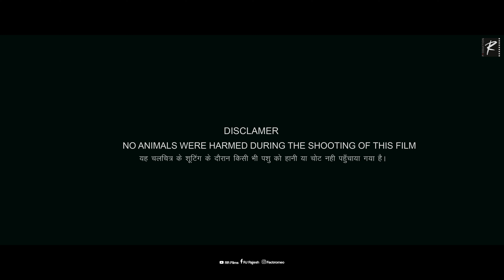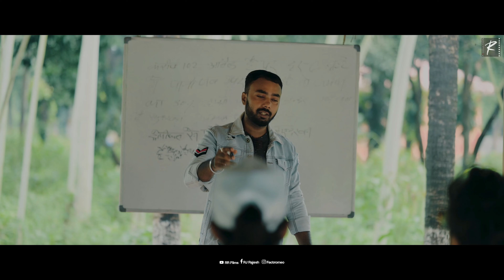Dark Forest Story of Sundarbans || Tigers of The Sundarbans || Full Movie 2023 || RR FIMS || RAJESH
RAJESH PRODUCTION

WRITTEN, EDITOR, DIRECTED BY:- RAJESH MISTRI
DOP:- ROHAN SAINI
ASSISTAN EDITOR:- ASIM DHALI
CO CAMERA MAN:- SAGAR, SANJEET
PRODUCED BY:- RAMESH ANEJA, SUKOMAL MANDAL, RAJESH MISTRI
DRONE PLAY:-  VIKASH MANDAL

BIG THANKS

SHOPPER STREET Hyper Market Rudrapur
THE WEDDING WALA Rudrapur
VISHWAS AUTO GARAGE Rudrapur

PRODUCTION TEAM:-

NIRANAJAN, MUKESH, SOMNATH, HARICHAND, RAKESH, AJAY ANEJA

MAKEUP:-

PRIYANKA SARKAR, NITU DAFADAR, RAKESH MISTRI

THANKS TO
TEAM DARK FOREST